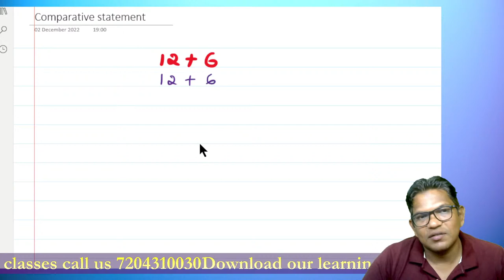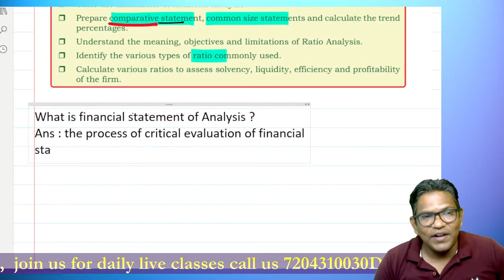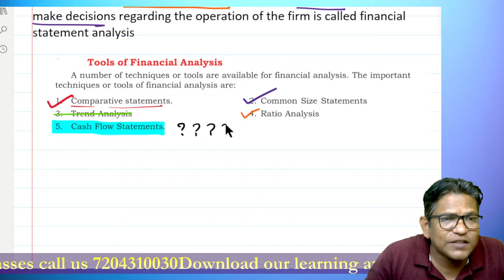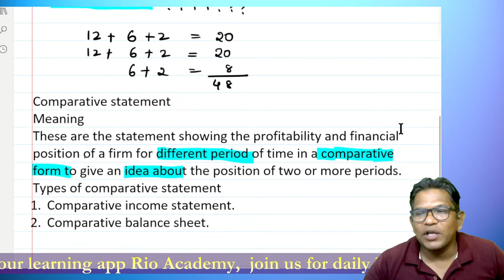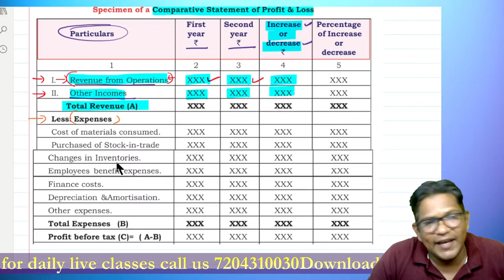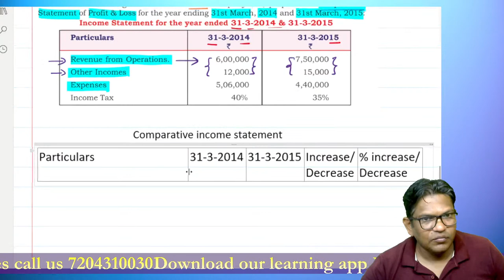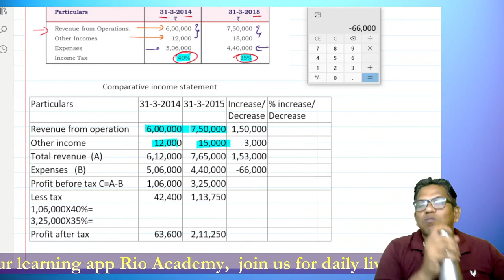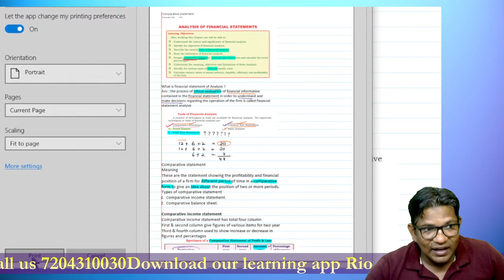2ND PUC COMMERCE | Accountancy | Analysis Financial of Statements | 12 mark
2ND PUC COMMERCE | Accountancy | Analysis Financial of Statements | 12 mark

GEAR USED
○ My Camera: